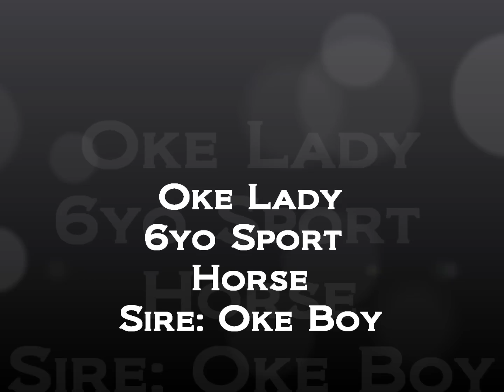Oke Lady - SOLD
**FOR SALE**
Contact -  Wr Sport Horses